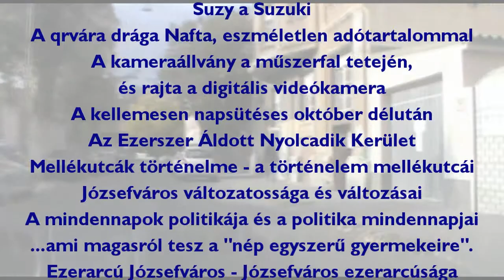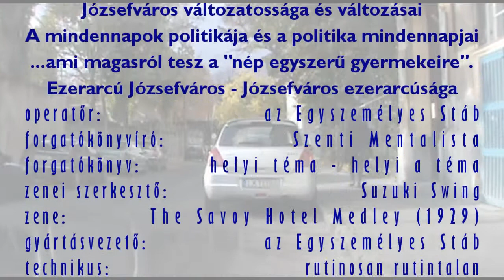Délutáni Szigony Rally - 2013 október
Időnként nem árt tankolni... már csak azért sem, mert kiürül a tank, ha használjuk az autót. Józsefváros pedig élte mindennapi életét az októberi napsütésben.